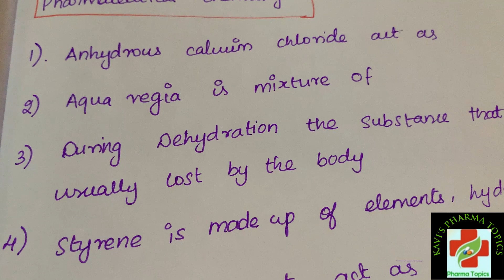MRB pharmacist|Pharmaceutical Chemistry |Pharmacy Exam|Gpat|Drug Inspector